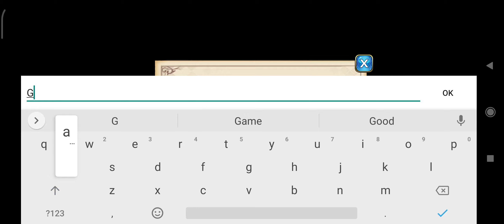Langrisser SEA android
I saw my brother playing this game so I asked him. Strategy based game on android.